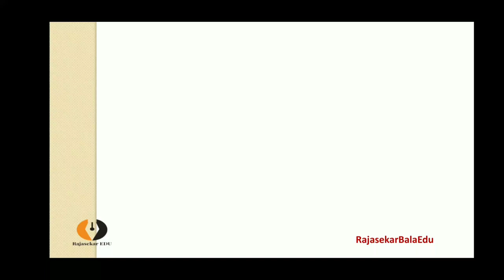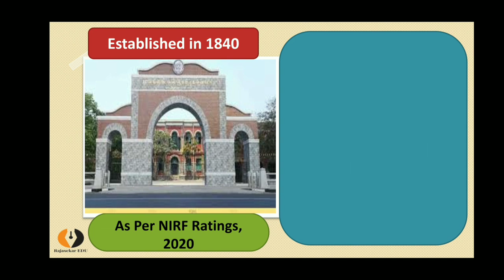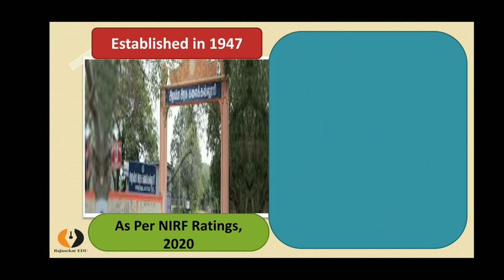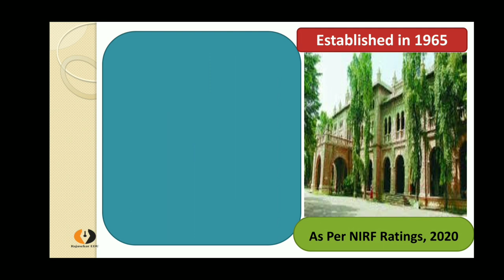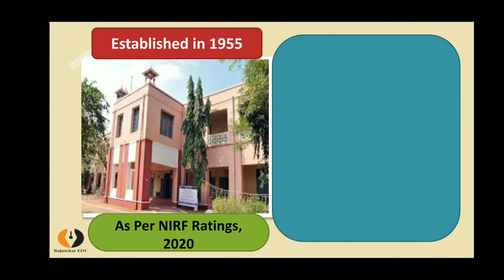Top 12 Govt Arts & Science Colleges in Tamilnadu|NIRF Ranking 2020|Govt Arts College|Tamil|Rajasekar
National Institutional Ranking Framwork (NIRF) of MHRD is ranking all categories of  Colleges, like Arts and Science Colleges, Engineering Colleges, Medical Colleges, Pharmacy Colleges, Management Colleges, etc, every year.

This year, 2020, the NIRF has released ranking lists 2020, in the month of June 2020.  This video reveals the list of top 12 Government Arts and  Colleges in Tamilnadu out of 200 Arts and Science colleges in India.